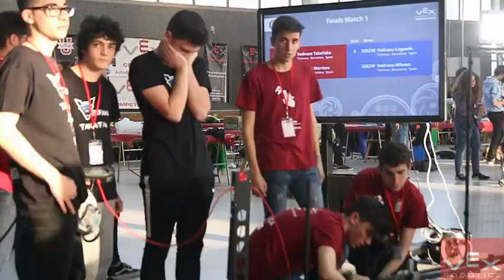Final Nacional VEX IQ Challenge i VEX Robotics Competition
Vídeo resumen de la final nacional de VEX IQ Challenge i VEX EDR que tuvo lugar el dia 2 de Marzo del 2019 en Salt.